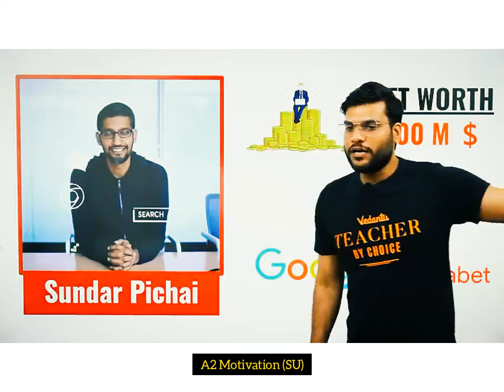New Invention of Sundar Pichai 🙂! - A2 Motivation Students Union | Arvind Arora Sir New Video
Credit - A2 Motivation (Arvind Arora)

Please appreciate us by :
1. Like the video